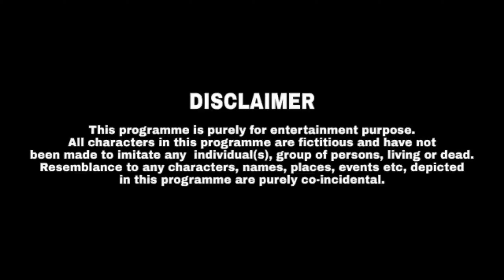Kothai Yaam Kaame Kom | Bishnupriya Manipuri Comedy Video | Koli Jugor Sou Ep.-01 | UnSeenVines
Suman Sinha

Starring : Rajdeep Sinha, Suman Sinha & Tutu Sinha

Cinematography : Suman Sinha & Riju Sinha

Edited By : Suman Sinha

Written By : Rajdeep Sinha

Kali_Jugor_sou Presents.